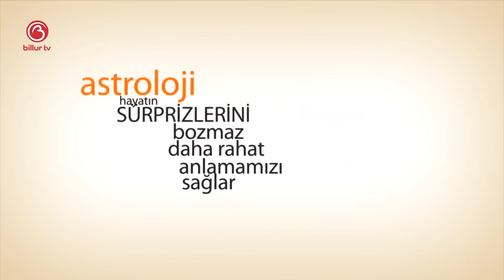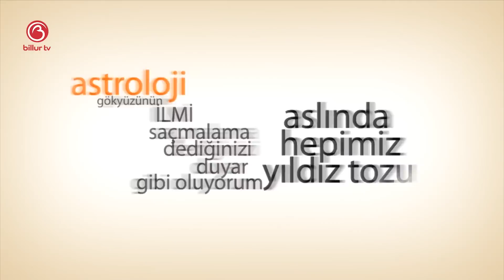11 Nisan Günlük Gökyüzü Yorumu | Sinem Leyla | Billur TV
Bugünkü programımızda 11 Nisan Günü Günlük Gökyüzü Yorumunu ele aldık. 11 Nisan'da neler olacak, bizleri neler bekliyor, denge ve karma bizlere neler yaşatacak hepsinin cevabını anlatmaya çalıştık.

Mutlu olun
Zaten 8 saniyelik bir ömrünüz var
Sevgiler